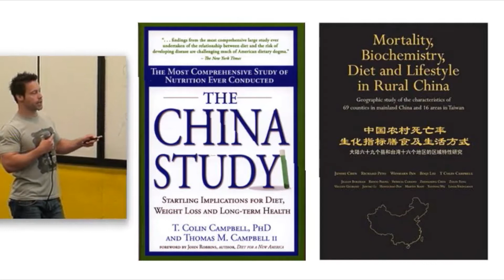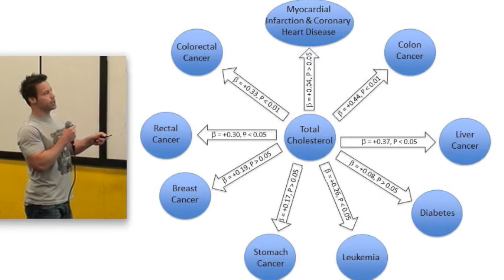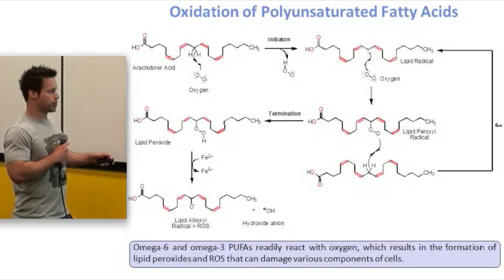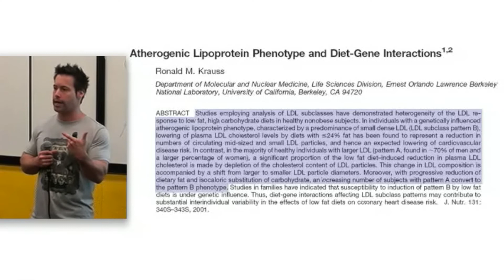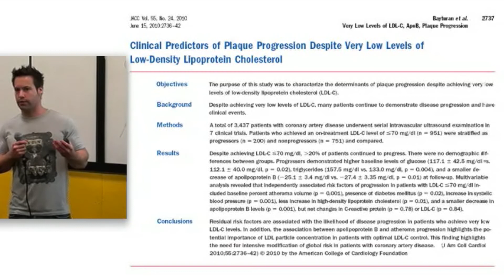Mat Lalonde Seminar Preview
Mathieu Lalonde, Organic Chemistry, PhD - Harvard
OPT's "Science of Nutrition"

A snap shot of the diverse material covered within the seminar.  The seminar is comprehensive.  Video content approved by and in cooperation with Mat Lalonde.  Please Navigate to OPT's website for full online course: